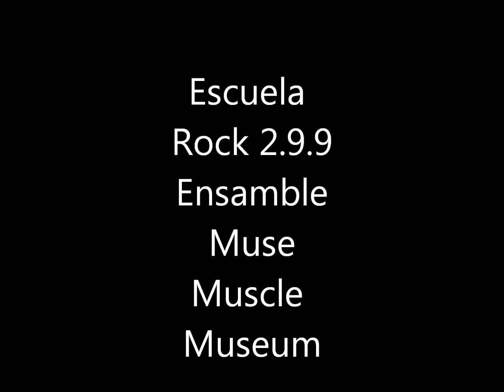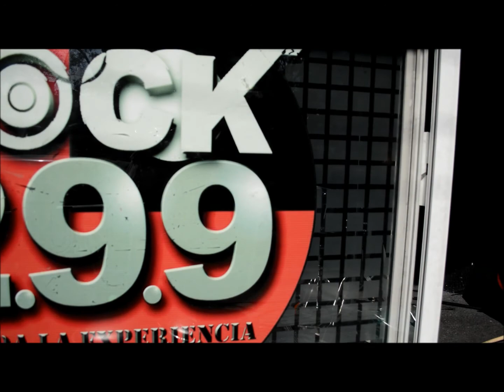Cecilia de Santiago en la batería, interpreta "Muscle Museum" de Muse.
Presentación de alumnos de la Escuela de rock 2.9.9 de Azcapotzalco, México. 1° de marzo de 2015. Ensamble con Cecilia de Santiago en la batería.